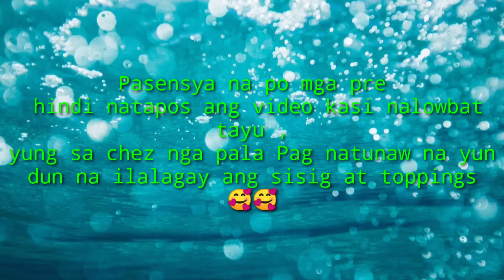Nagluto kami nang sisig na tahong at atay nang baboy